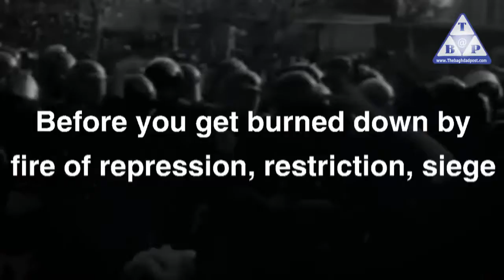Shot in head: Ahmadinejad calls for early elections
Former Iranian president Ahmadinejad called
In message addressed to Khamenei
For holding early elections
To end political deadlock
As well as sacking head of judiciary
And releasing all protesters, stopping chasing them
Preventing IRGC, army, security services
From meddling in elections
And easing grip on people
And refraining from 'rigging' elections by Constitutional Assembly
It is shot in head of Khamenei, his regime
It says loudly
Change before you get dismissed, stop terror
Open doors of freedom
Before you get burned down by fire of repression, restriction, siege